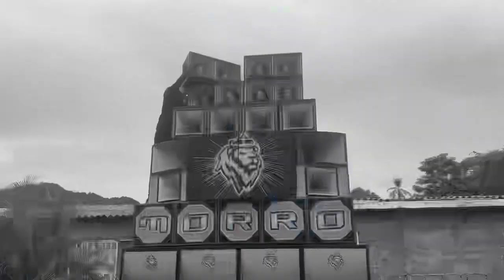MORRO THE ANIMAL - EN CAPURGANA -